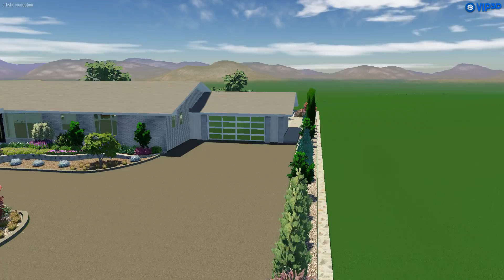El Paso Westside Design Build Front to Back!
About Go Designs

About GO Designs:
Thanks for checking us out.  We are creative vision for all your outdoor living, landscape, remodels, additions, swimming pools, residential, commercial, new home or existing. We are a design build/install company.  Before we build or install any project we measure then pencil in concept ideas. Once our concept feels right, we design our concept using CAD software for plan sets.  These plans include sub surface, drainage, irrigation, elevations, planting’s, structure and material detail. We also offer 3D build designs to help understand your vision.  Once your design vision is complete we can provide a proposal to install.  Once the installation begins we are the points.  We visit our projects daily and manage the work to completion.  We are also the warranty station and we also are available to maintain your project for years to come.

“George Ocampo started out in the pool industry as a designer and worked for one of the largest 40 year old custom builder in the US. During his time there, he won the most design awards nationally for that company. He quickly realized that he wanted more than just building a product. George wanted to take his design, nationally awarded work and experience to deliver the finest product with the best service.

George doesn't just design an idea, he works off the feelings of his clients and their needs, then spends the majority of his time to prepare the project. George sets the benchmark: grading, drainage and enhanced foundations to allow the product, remodel or outdoor living to look like new, years after completion.  Like its been there all along.

GO Designs strives to create a quality space with good energy, balance, flow, quality materials and a solid foundation. George will turn any vision into reality and have the process move as smoothly as possible to create the true meaning of a "home"."

George is retained to advise clients regarding design work for all aspects of projects, while maintaining client relations and over site of various subcontractors on projects ranging from entry level to sophisticated plans.  His projects are extremely detailed and require exact execution in order to maintain a sense of calm for his clients.  He is never absent from his duties and no job presentation or coordination is left unattended.  He always achieves his goals which are usually higher than those that contract him.  He is an individual of high energy who strives to reach all goals with over-site capabilities and your companies or clients best interest in mind.